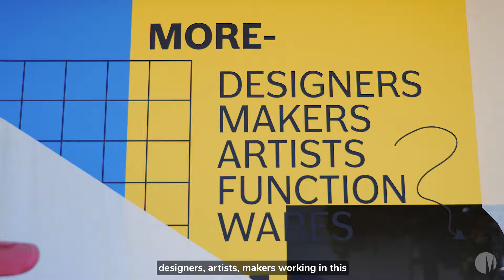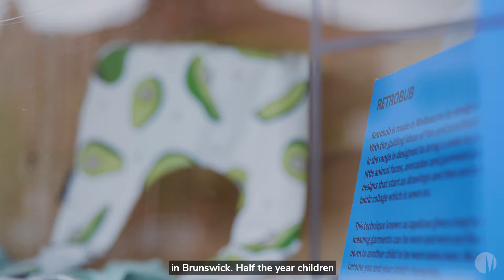MoreSpace: Meet the brands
Liz from The Elsewhere Co. and Bronwyn of Retrobub talk brand, doing business during COVID, and what it means to be involved in Moreland’s newest MoreSpace installations.